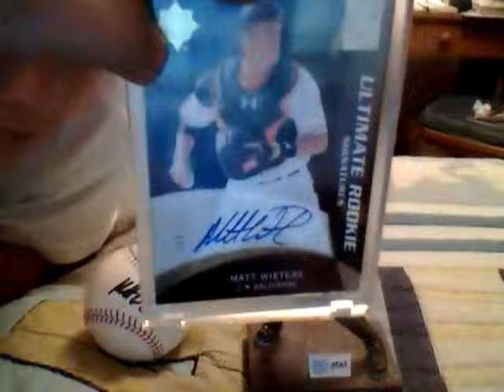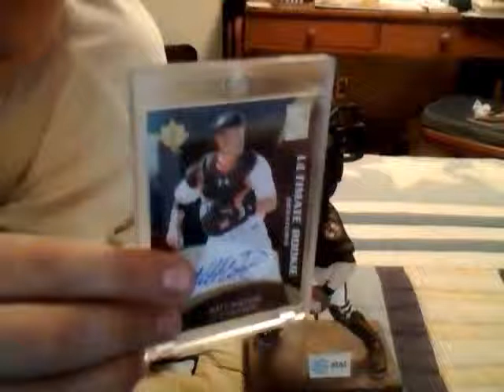minlovers2 contest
go give him a sub
THE OS ARE WINNING AND IF THEY WIN AND THE YANKEES LOSE WE WILL BE TIED FOR FIRST LETS GO OS